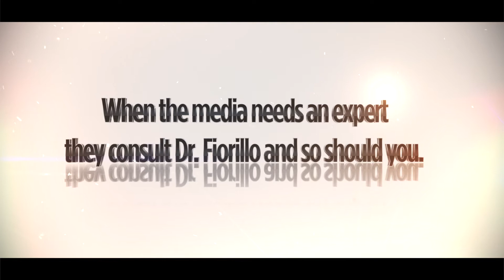When the media needs an expert, they consult Dr. Fiorillo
Dr. Michael A. Fiorillo specializes in breast and body procedures to help men and women look as good on the outside as they feel on the inside. In this video, Dr. Fiorillo introduces himself and explains why he loves doing cosmetic surgeries.

Call Dr. Fiorillo at or visit him at one of his three convenient locations in New York and New Jersey.